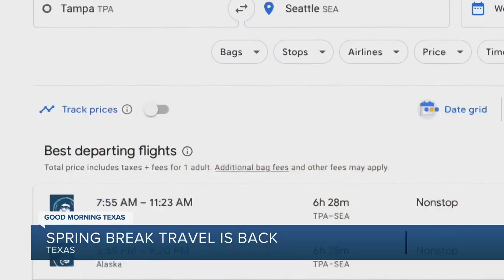Spring Break Travel is Back